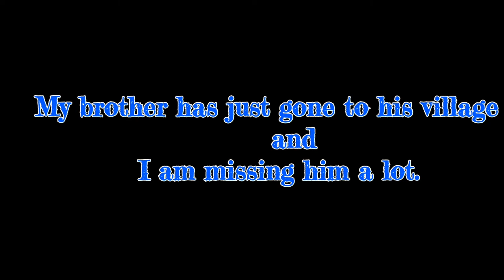Mera Bhai TU Meri Jaan Hai | Raj & Ronak Present Mera bhai Tu Meri Jaan Hai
RR Pandit presents Mera bhai tu meri jaan hai song
Actor - Raj Pandit & Ronak Pandit

CAST:SOHAIL
Music on -MR_SOHU

SONG LYRICS:-

Tere kaandhe pe baith ke Duniya ye dekhi hai,
Teri har raah ko Raah apni banayi hai,
Tere alfaazon se Mere hausle buland huwe,
Tere is pyaar ko Maine zindagi banayi hai,
Saath tera har baat teri,
Woh kisse muskurane ke,
Bas pyar tera sacha,
Sab rishte hai dikhawe ke,
Mera bhai tu meri jaan hai,
Mera bhai tu meri shaan hai,
Mera bhai tu meri (x4).
Instrumental break!
Rahat meri tu, main tera saya.
Mera bhayi tu meri jaan hai,
 Mera bhayi tu meri shaan hai,
Mera bhayi tu meri (x4).
Tere pyar ko bhi main Samajh hi na paya,
Raat bhar na soya tu Main ghar na aya,
Tere pyar ko bhi main Samajh hi na paaya,
Raat bhar na soya tu
Main ghar na aaya,
Jis raah ke tu khilaf tha Main chal padaa,
Roothna nahi mujhse Seh nahi paunga,
Jhooth kaha bohat, Sach kehn nahi paunga,
Galtiyan bohat huyi mujhse,
Maaf karna tu mujhay,
 Aakhir bhai hoon tera,
Doori seh nahi paunga,
Akhir bhai hoon tera,
Duri seh nahi paunga,